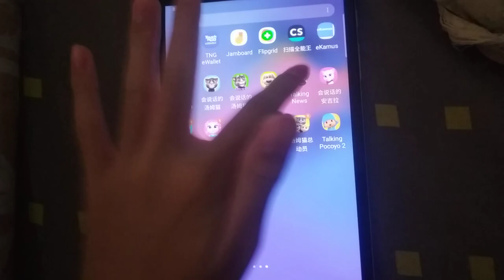Talking News Echo 3124